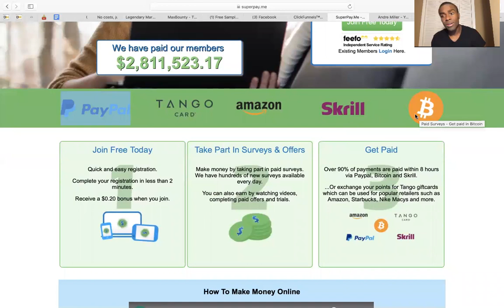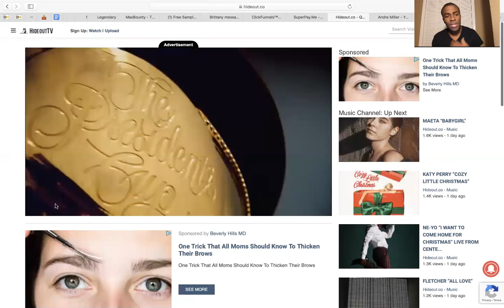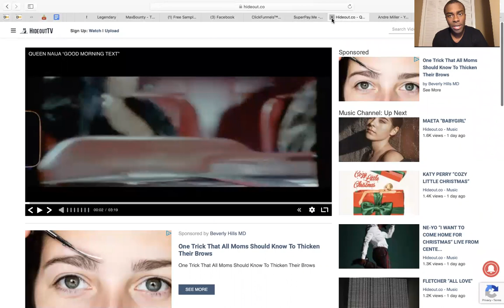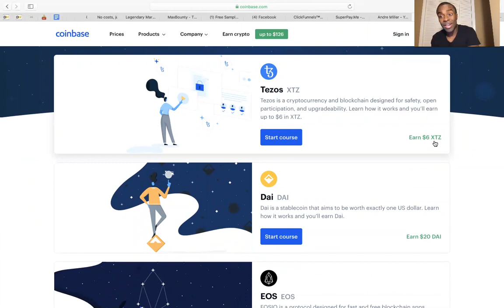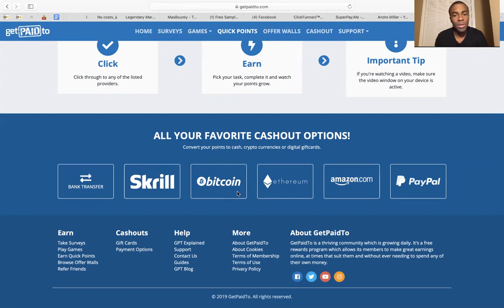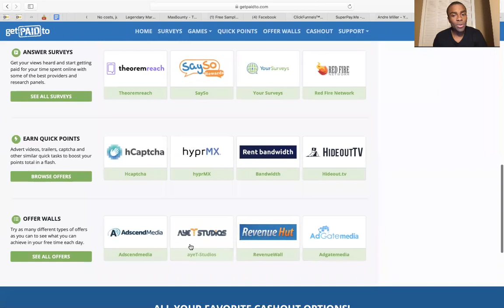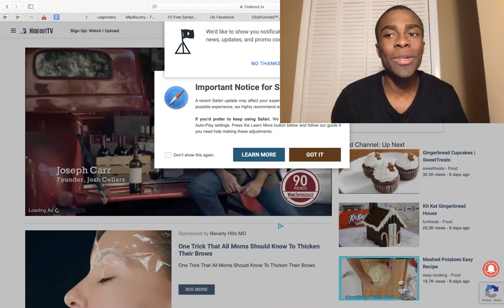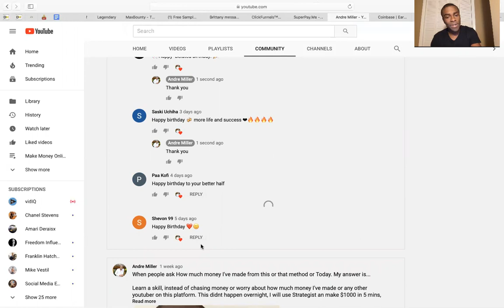Top 3 - Make Money Online by Watching Videos 2020 Worldwide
Inspire by Investor
TOP 5 - Make Money Online by WATCHING VIDEOS!